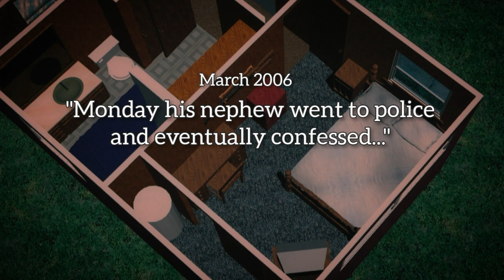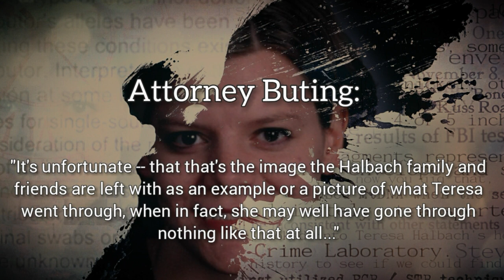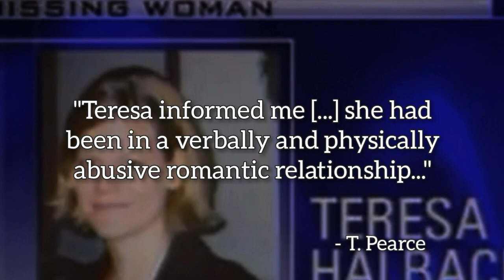MAM | "Karen's tears" - Ken Kratz's press conference was a moral crime against the Halbach family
Video reviewing the impact of Ken Kratz's press conference on the Halbach family. Although nothing compared to current public criticism,
Kratz did face his fair share of questions in 2006 about his press conference.

Of course the media were not worried about the impact those words would have on prospective jury members, but on the Halbach family (fair enough). Kratz was well aware of this criticism, and tried to revamp his image during Karen's jury trial testimony. It didn't go well.

00:00 - INTRO - Ryan Hillegas wants answers and he is sure they will “come in due time." Smash cut to March 2 press conference when the state began telling media they finally had answers to all their questions.

1:00 - WBAY reporter says Brendan "went to police and eventually confessed" which seems to glide right over the issue of Brendan being taken out of class and repeatedly interrogated without any advocate present. Kratz warns viewers that if they knew Teresa before her death they best not listen to the press conference.

2:03 - Mike recounts how his mother, Karen, was crying after learning about what happened to Teresa. Kratz was criticized for his treatment of the Halbach family and had a plan for when the trial came around...

3:08 - Kratz questions Karen and asks her if Teresa was the type of girl who would just take off without leaving notice and she says no. Kratz then steps in shit when he starts making the proceedings about himself and his words and his actions, leading to a direct objection and even more direct ruling by the court - shut up Kratz.

4:40 - Reminder of the type of person Kratz really is...